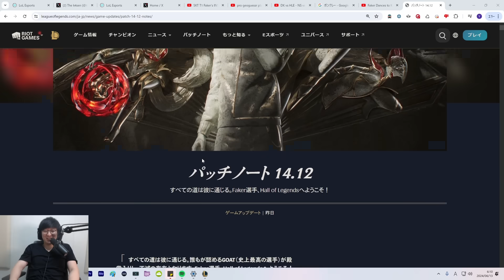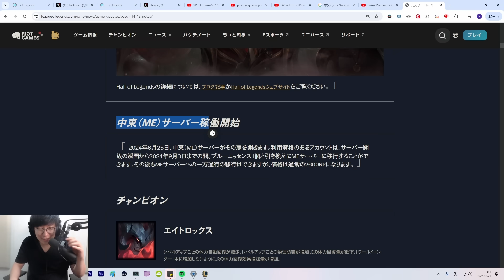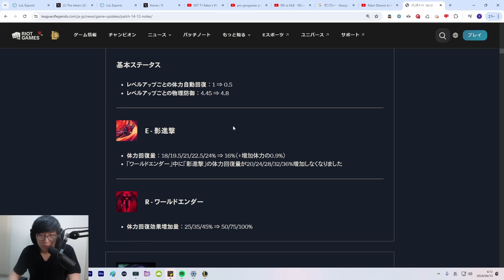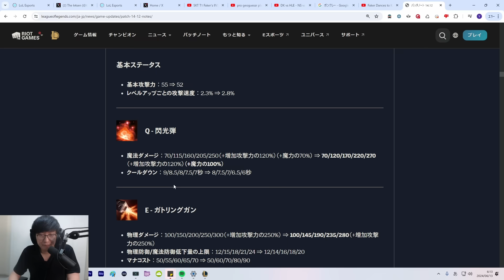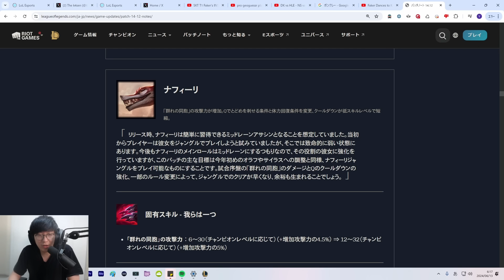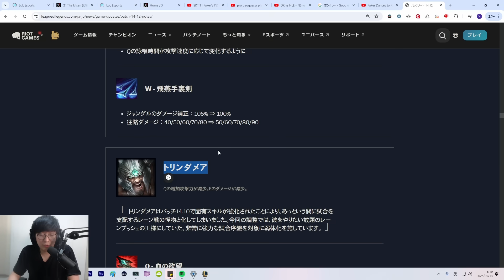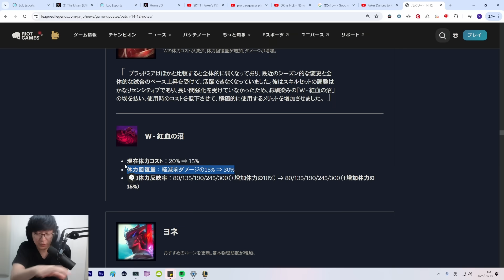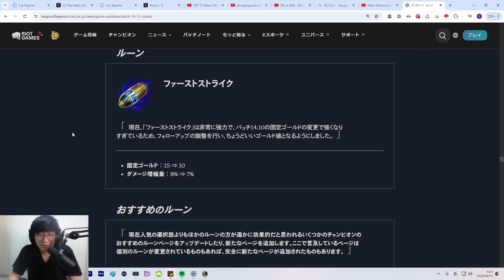【Patch14.12】パッチノート解説。Fakerのアーリスキンやっと来ました！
00:00 パッチハイライト
01:10 チャンピオン
10:15 アイテム・ルーン